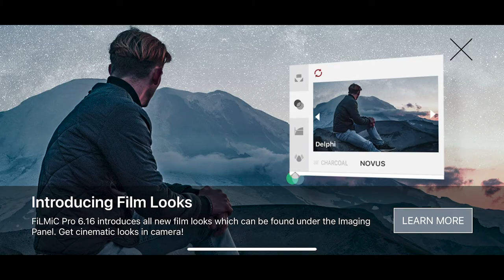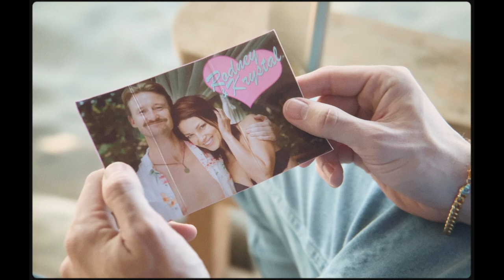Paul Henri Has 'NO HARD FEELINGS' for Making an iPhone Short Film • Almost Professional | Ep 034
Almost Professional | Podcast Ep 034 • Paul Henri Has 'NO HARD FEELINGS' for Making an iPhone Shot Short Film

▶︎ MY YOUTUBE GEAR:
Mirrorless camera
Cinema camera
Action camera
Camera Mount Mic
Shotgun Mic
Podcasting Mic
Portable LED